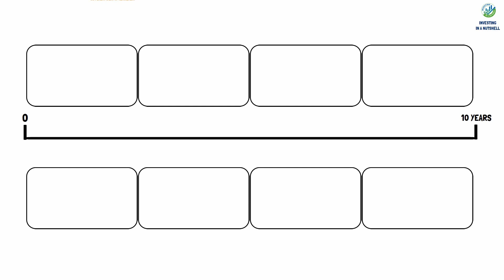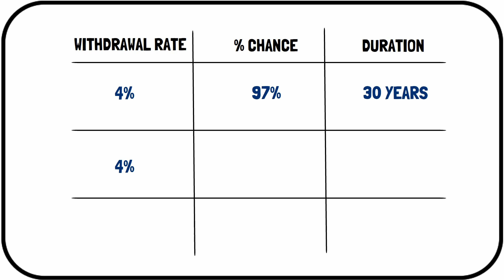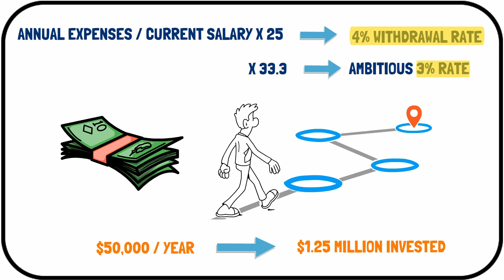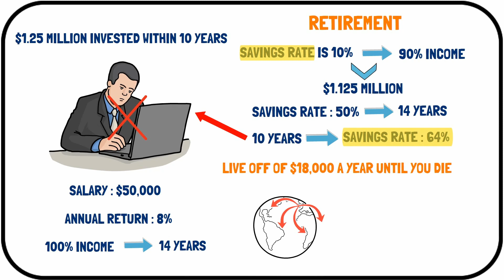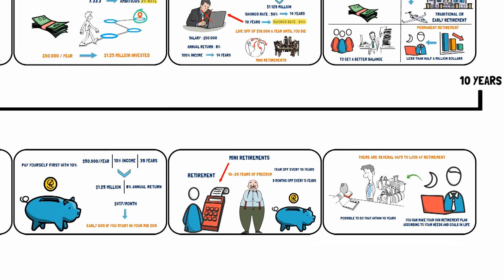How to retire in 10 years (starting from $0)